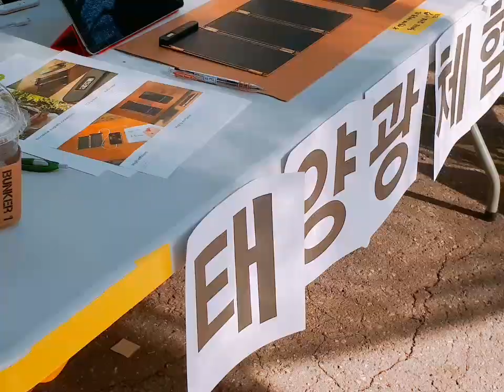딴지마켓 사랑의 7시간_Offline market event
From depending on nuclear power plant to staying independent, one step of courage is all that’s needed: portable solar charger, Solar Paper.
With Solar Paper, it’s not only stylish solar energy, but it is as fast and convenient as regular electricity.
Let’s across Energy Demarcation Line with Solar Paper! goo.gl/oBD9MZ
우리가 쓰는 전기. 한 발자국의 용기만 있다면 깨끗한 태양광 에너지의 세상을 만들 수 있어요.
요크에서는 쏠라페이퍼가 좀 더 많은 분들이 태양광에 대해 친숙하게 느낄 수 있도록 체험존을 진행하였습니다. .
에너지 분계선. 솔라페이퍼와 같이 넘어 봐요!